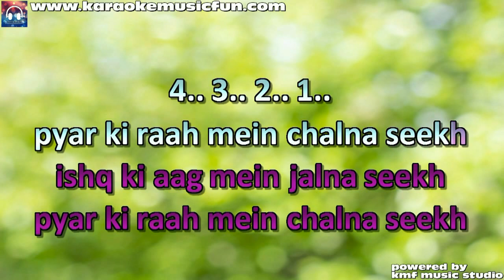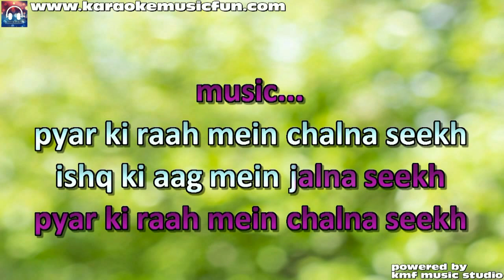Pyar Ki Raah Mein Chalna Seekh Ghazal Video Karaoke Lyrics